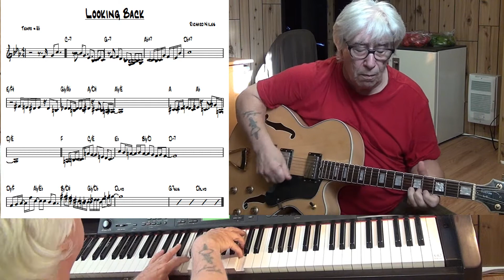Looking Back - Jazz guitar & piano cover ( Richard Niles )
written Richard Niles - improvisation guitar & piano Yamaha CLP 270